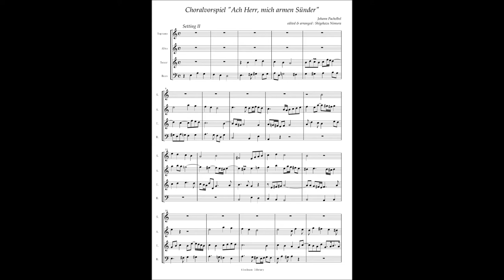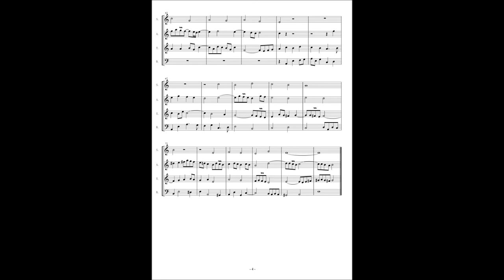Johann Pachelbel, Choral Prelude "Ach Herr, mich armen Sünder" Setting 2